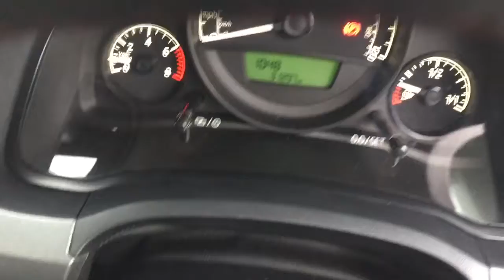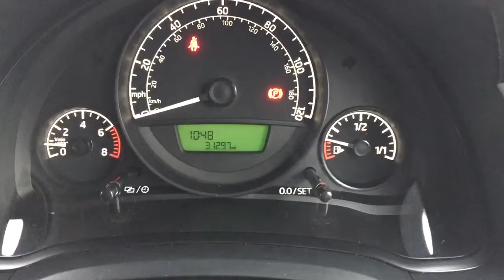2014 Skoda Citygo 1.0 Sport